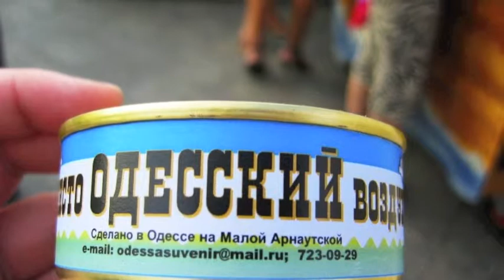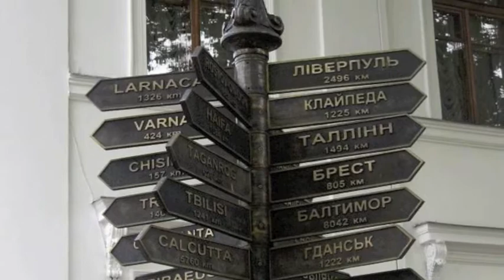Александр Копанев - Шаланды полные кефали...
Музыка Никиты Богословского
Слова Владимира Агатова